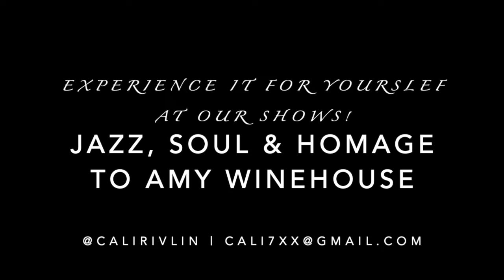Winehouse & Soul Medley Live @ Saint Hill - (Cali Rivlin & Robin Banerjee)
Jazz, Soul & Amy Winehouse high quality homage with vocalist Cali Rivlin & guitar maestro Robin Banerjee (Amy Winehouse's original Back To Black Guitarist)!

Here performing a medley of hits; Valerie, Proud Mary (Rollin') and Fleetwood Mac's Dreams, where Cali joins Robin on piano. Performed live at the Saint Hill charity concert produced by the Jive Aces and presented by BBC1 legend - Mike Read.

This duo has been successfully collaborating for a decade serving you Jazz and Soul’s finest: Ella Fitzgerald, Billie Holiday, Marvin Gaye, Nina Simone, Stevie Wonder, Etta James, Eva Cassidy, Aretha Franklin & more!
Along with a specialised homage to Amy Winehouse and her iconic hits like Valerie and Rehab, as well as hidden soulful gems like Stronger Than Me and You Sent Me Flying.
These classic tunes are accompanied by anecdotes on the performers and their music’s fascinating story.

Cali -  @cali7xx
Robin - @banerjee.robin

Video & sound by the technical team at Saint Hill